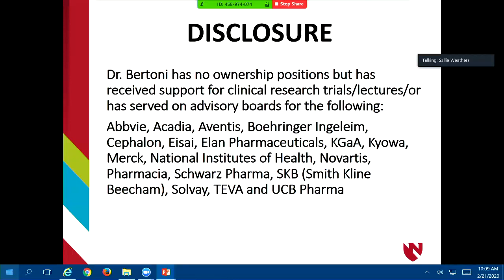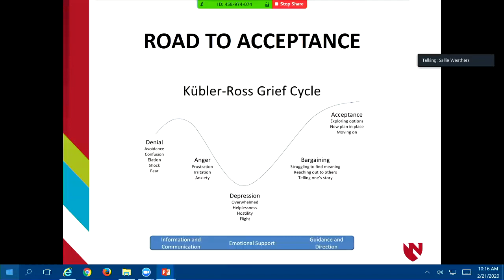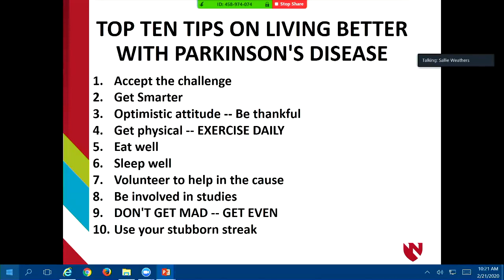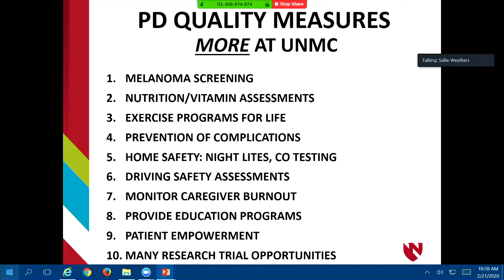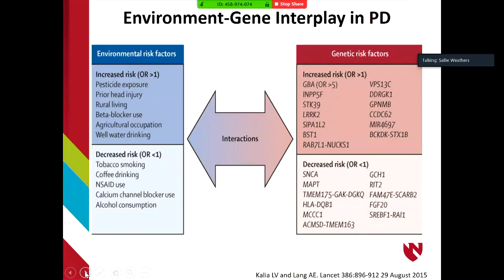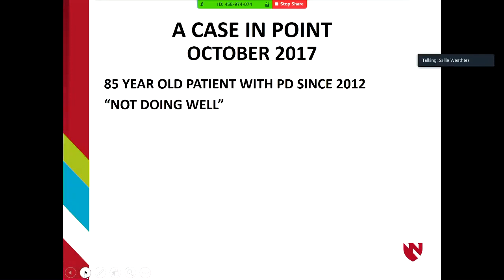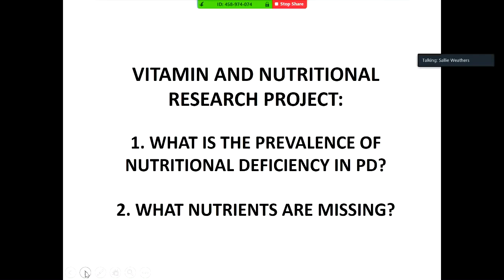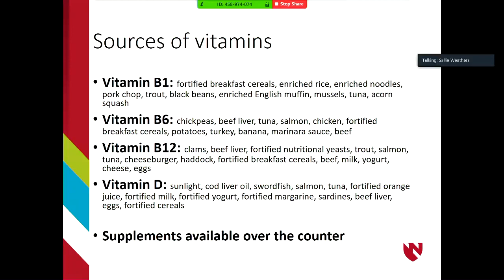Top Ten ways of Living Better with Parkinson Disease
This is a talk from Parkinson Disease Support Group Meeting at University of Nebraska Medical Center on living better with PD with focus on Nutrition in PD and vitamin Deficiencies.
Prof John Bertoni MD PhD
Professor of Neurological Sciences
Co-Director of Parkinson Disease Comprehensive Program